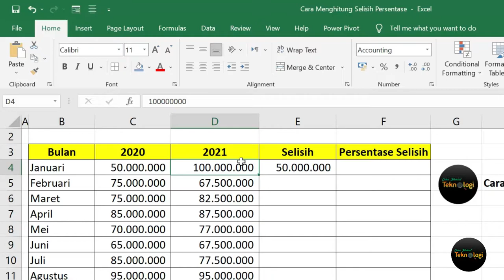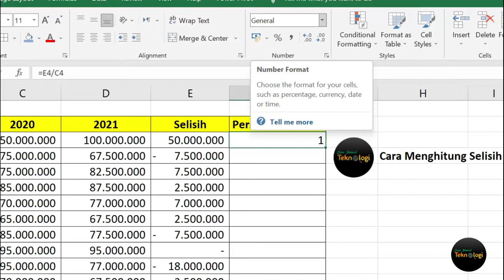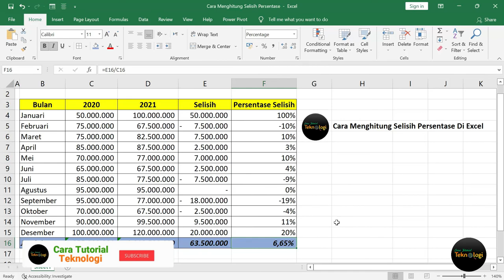Cara Menghitung Selisih Persentase Di Excel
Cara Menghitung Selisih Persentase Di Excel dijelaskan bagaimana Cara Menghitung Selisih Di Excel